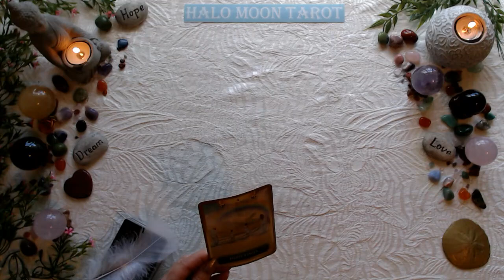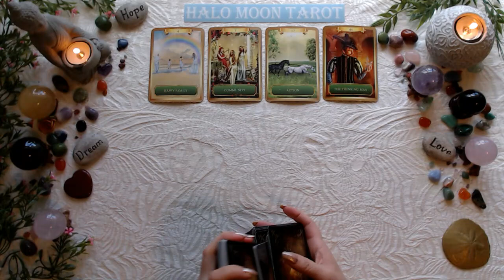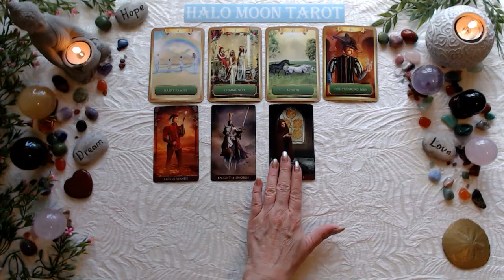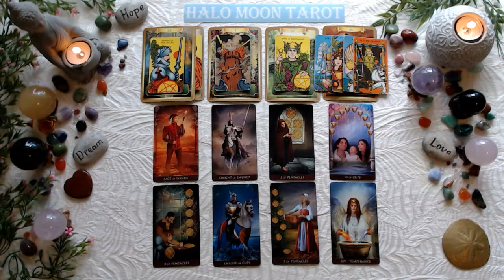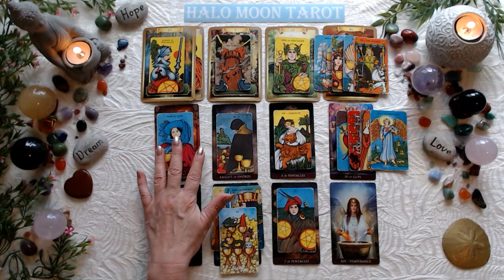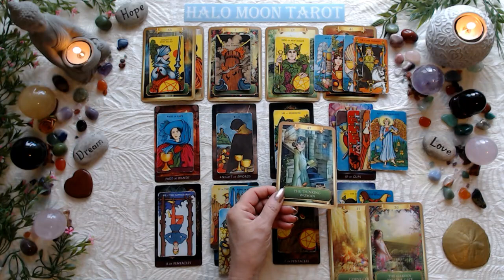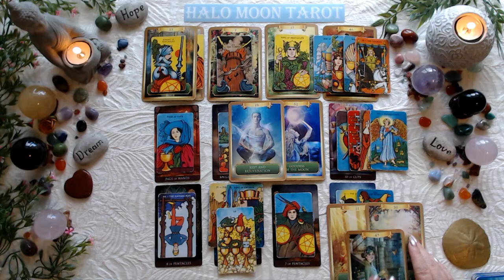SAGITTARIUS - THEY KNOW NOT TO RUSH IN JUST YET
ARCANUM TAROT